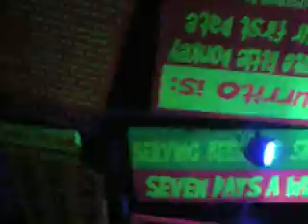Inertia Tours Cancun - Senor Frogs!!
When you think Spring Break Trips or Spring Break South Padre Trips, think Spring break trips and Spring Break South Padre trips are all we do. If you want a discount spring break trip, meal plan and entry into the most exclusive Spring Break South Padre Parties with MTV Celebrities, you have to choose Inertia Tours.

Inertia Tours- your Leading South Padre Texas Spring Break Provider and Spring Break Trip Party Connection

See how affordable spring break trips are and start your search for spring break trips

Spring Break is the only thing we do at Inertia Tours
Inertia Tours is the only Spring Break South Padre Company that resides in South Padre
When you think of South Padre Island Spring Break think Inertia Tours
Inertia Tours is a proud member of the Better Business Bureau
Spring Break Travel Experts
Discount Spring Break Trips
Spring Break Packages for every budget
3-7 Day Texas Spring Break Trips
Certified Travel Agents for Spring Break Trips
Multiple Hospitality Awards for Spring Break South Padre

Affordable Spring Break Trips

Spring Break South Padre Trips

Spring Break